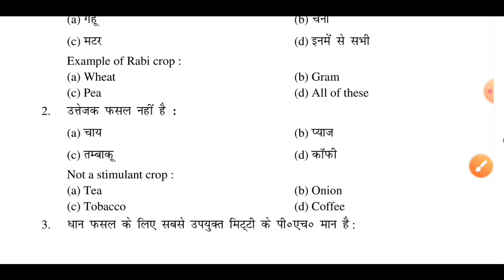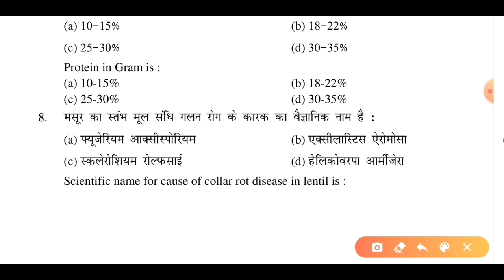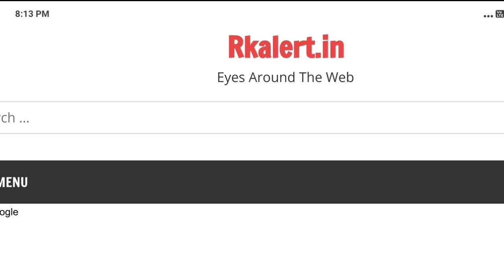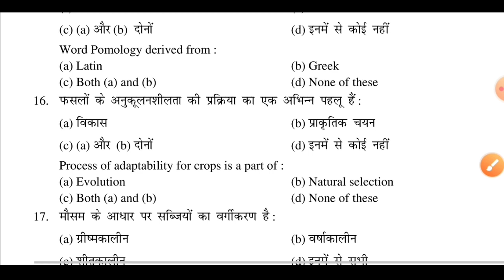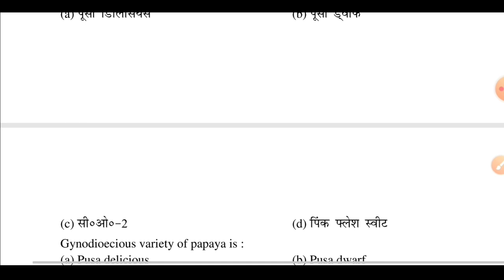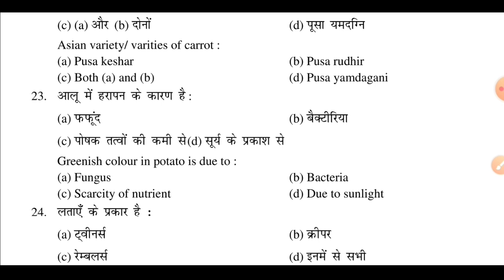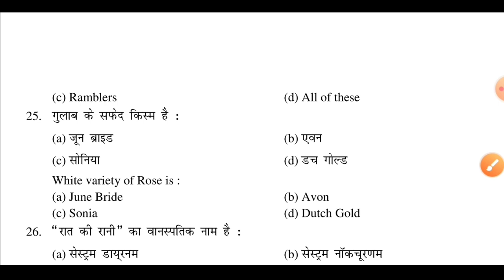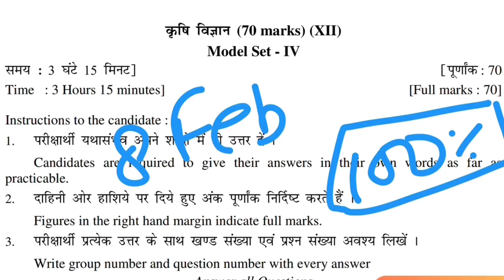Bihar board Class12 Agriculture important question 8 February 2021 BSEB inter vvi कृषि विज्ञान paper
Bihar board Class12th Agriculture important questions 8 February 2021 BSEB inter vvi कृषि विज्ञान leak paper

solution :D

Crash Course for JEE Mains 2020 -Boost your rank in JEE
More Features
1) Saari important books milengi solved video solutions ke saath ( Lakhmir Singh & Manjit Kaur, NCERT Exemplar, DC Pandey,HC Verma, RD Sharma, P Bahadur jaisi aur bhi books)
2) Previous year papers, Important PDFs, Question Bank
3) Tips,Tricks & Concept Videos Topic-wise
4) Crash Course, Mock Tests, Quiz
5) India's biggest student's community
& much more